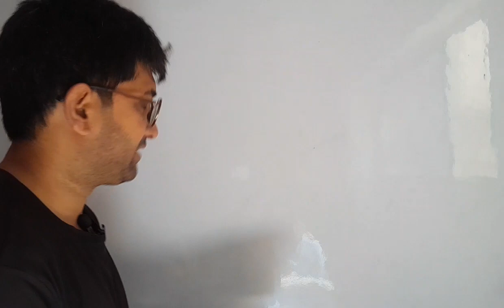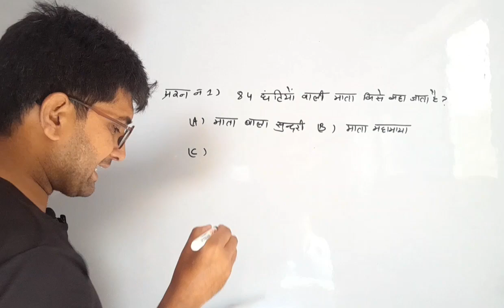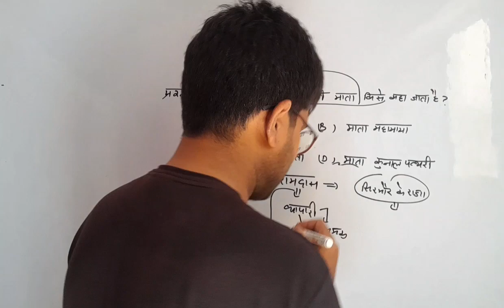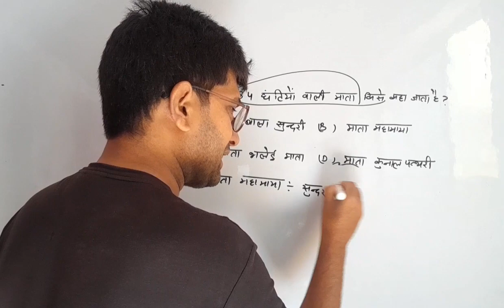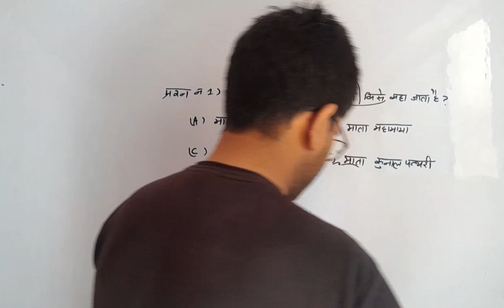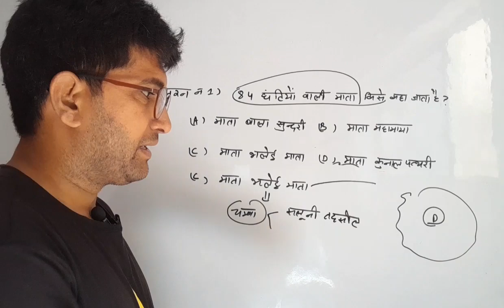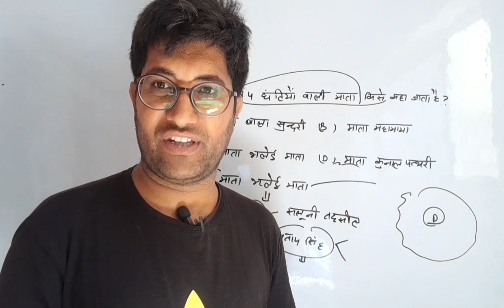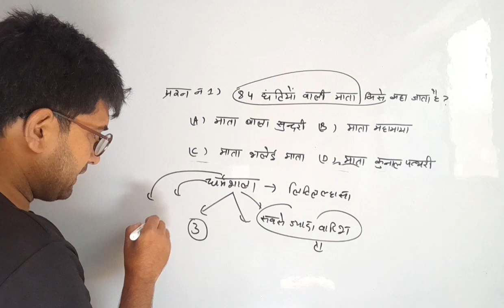Himachal Gk Postmortem come and join Bihari quest helpful for All Type exam which is conducted in HP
Himachal Gk Postmortem come and join Bihari quest